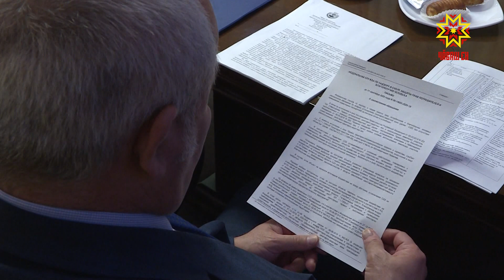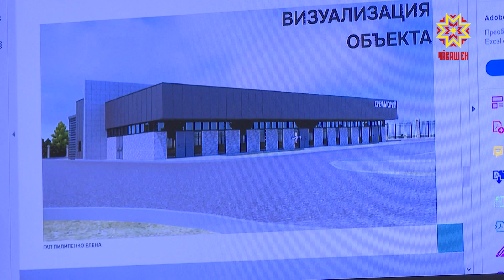Пĕр чĕлхе тупма тăрăшаççĕ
Пĕр-пĕрне ăнланма тăрăшаççĕ. Шупашкар хула администрацийĕнче крематори тăвассипе çыхăннă ыйтусен тишкерĕвĕн иккĕмĕш тĕл пулăвĕ иртрĕ. Ăна Денис Спирин ертсе пычĕ. Вăл Шупашкар тăрăхĕнчи Явăш ялĕнче тата Вознесенски поселокĕнче пурăнакансене пăшăрхантаракан ыйтусене уçăмлатрĕ.
Пĕрремĕш тĕл пулăва иртнĕ эрнере йĕркеленĕччĕ. Ун чухне, ял çыннисем хĕрсе кайса шавланипе икĕ ене пĕр-пĕрне илтме те, итлеме те йывăртрах пулчĕ. Хальхинче вара халăх хайне лăпкă тытрĕ. Шупашкар хула администрацийĕн пуçлăхĕ Денис Спирин крематори тума палăртнă вырăна карта çинче илсе кăтартрĕ. Йĕркепе килĕшӳллĕн, унăн çывăхĕнче социаллă объектсем пулмалла мар, санитари лаптăкĕ вара 500 метрпа танлашмалла. Объект çак кăтартусене тивĕçтерет: крематорийĕн пулас вырăнĕ Вознесенски поселокĕнчен 700 метрта, Явăш ял тăрăхĕнчен 1 çухрăм та 200 метрта вырнаçнă. Пурнăçран уйрăлнисемпе сыв пулашмалли объект вырăнне 2016-мĕш çултах ятарлă çĕр лаптăкĕн шутне кĕртнĕ. Анчах та, коттедж поселокĕнче çурт ларттарас енĕпе ĕçлекен çын çĕр лаптăкĕсене туянакансене крематори тума пултарасси çинчен нимĕн те каламан. Мĕншĕн ун пек пулса тухни пирки малалла тишкерĕç-ха.
Тĕл пулăва инвесторпа пĕрле ĕçлекен Павел Иванов та хутшăнчĕ. Вăл объект мĕнлерех пулассине каласа кăтартрĕ. Крематори тавралăха мĕнлерех витĕм кӳнине Чăваш Республикин çут çанталăк пурлăхĕсен тата экологи министерстви тĕрĕслесех тăрĕ. Черетлĕ тĕл пулăва пухăннисем Роспотребнадзор ĕçченĕсен шухăшне те кĕтрĕç. Анчах вĕсем, малтанхи пекех, канашлăва хутшăнма кăмăл туман иккен.